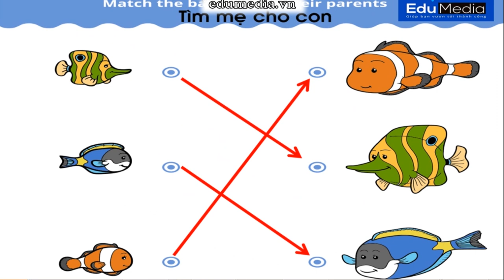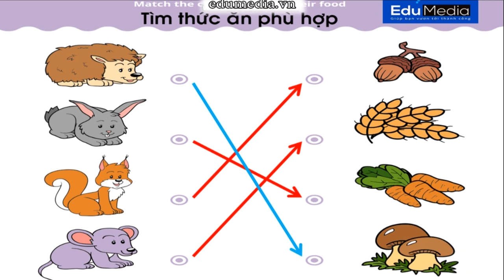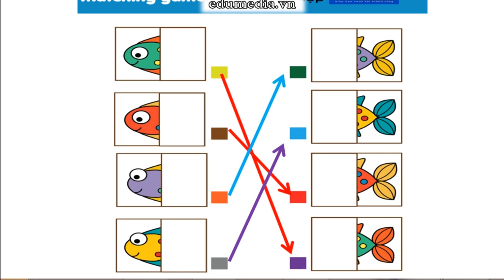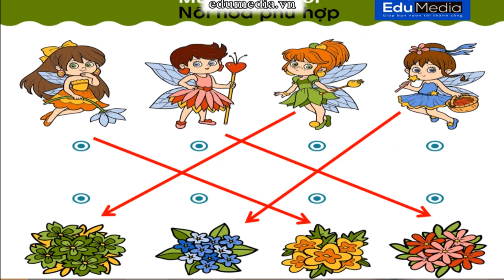Bé học online: Hoạt động khám phá: Thế giới động vật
Đây là trò chơi bản quyền Edumedia.vn được soạn bằng phần mềm PowerPoint